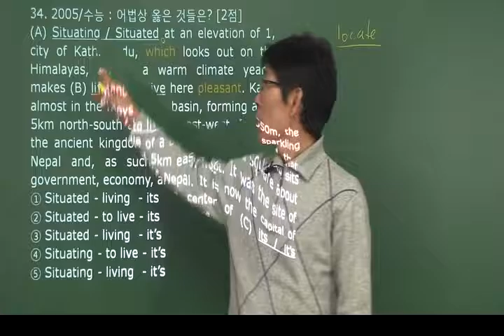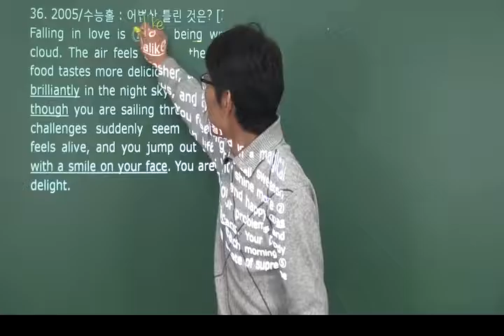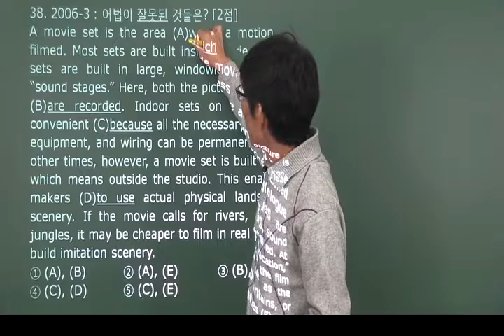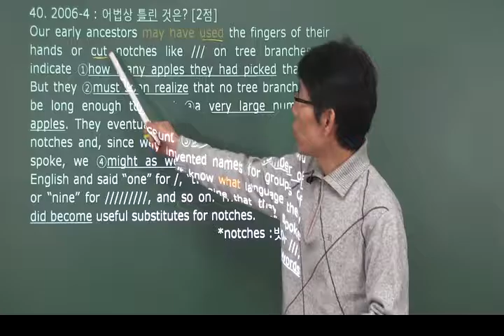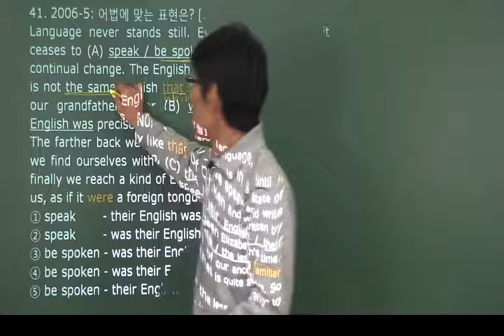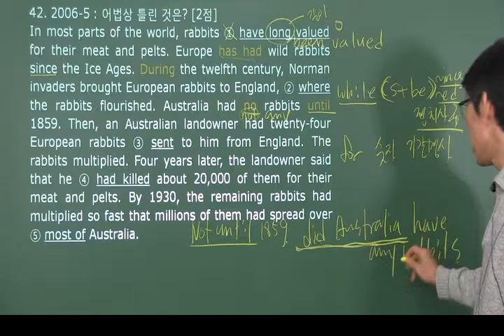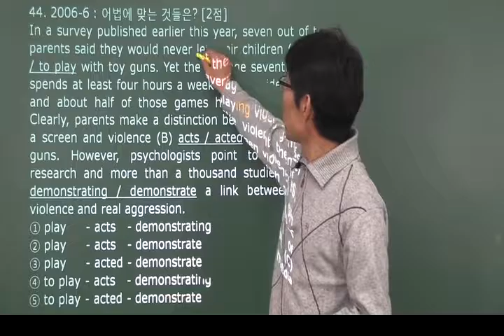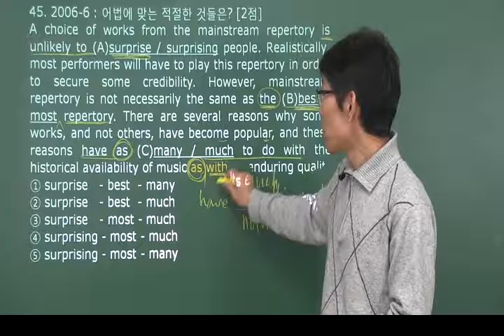수능 모의 기출 문법 속전속결 강의 3 : OKZ 오길준